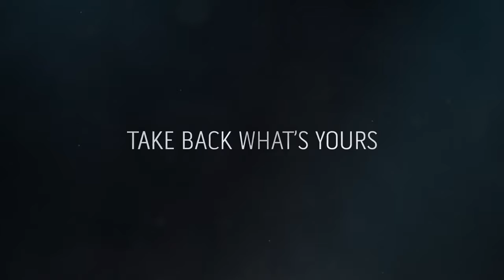Dishonored 2 - Official E3 Gameplay 2016 HD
Initial release date: November 11, 2016
Developer: Arkane Studios
Series: Dishonored
Publisher: Bethesda Softworks
Platforms: PlayStation 4, Xbox One, Microsoft Windows
Description:
After playing as Empress Emily Kaldwin during the prologue of Dishonored 2, players can decide to play either as Kaldwin or as Corvo Attano (the protagonist from the previous game). Players can choose whether to play stealthily or not, and can finish the game without taking a life. Dishonored 2 introduces non-lethal combat moves, and features the "chaos" system used in the first game. The amount of chaos accrued affects the dialogue used by Emily and Corvo, as well as the general world itself. Insects called "bloodflies" make nests in corpses, leading to an increase in bloodflies the more people are killed and encouraging the player to hide bodies from them.